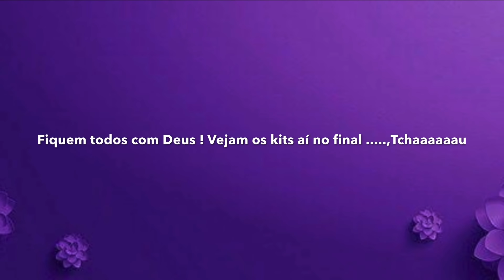KITS DIA DOS NAMORADOS | LEILOKA PRESENTES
Olá , queridos e queridas! É com muita satisfação que trago para vocês os meus KITS PARA DIA NAMORADOS! Eu os fiz com muito carinho , como sempre faço,
Desta vez optei por colocar os preços nos kits, mesmo achando que isso é bastante relativo , uma vez que cada consultor(a) tem clientes  e realidades diferentes uns dos outros.
Alguns dos meus kits são com produtos de empório, daí a possibilidade de poder vendê-lo a um precinho mais camarada !
Como sei que a grande maioria dos meus inscritos também são colegas empreendedores , espero que realmente vocês gostem e consigam se inspirar para montar seus próprios presentes.
Convido vocês a visitarem a minha página no INSTAGRAM

OBS: Desculpem pelas gargalhadas rsrsrsrs elas são inevitáveis pq sou bem maluquinha !
bjs no coração de todos!
Fiquem com Deus e até o próximo vídeo!
bjssssssss